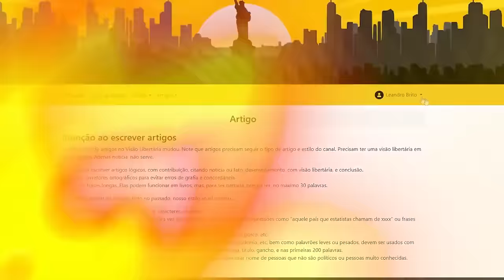Os UNIFORMES MAIS FEIOS da história das Olimpíadas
Ajude o canal:

16vmNcrA4Mvf7CaRLirAmpnjz1ZH3bWNkQ (Bitcoin)